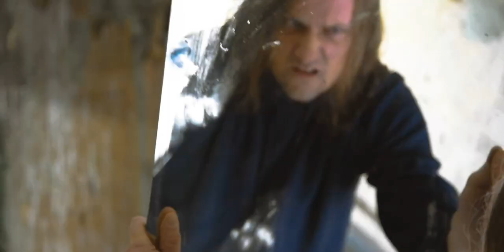Epic Tantrum - "Abandoned" (Version 1)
Video of the track from Epic Tantrum's critically acclaimed debut album "Abandoned in the Stranger's Room"

There are two versions of this video, this is Version 1. Which one do you like more!

For more information about Epic Tantrum go to: EpicTantrum.com.

Additional footage from:
Video by Matthias Groeneveld from Pexels. (creepy door)
Puppet video by Activedia at Pixbay
Sunrise by Beachfront
Sunny carousel Video by Suzy Hazelwood from Pexels
Colorful swings and slide Video by Samuel Castro from Pexels
Splashing water Video by Åke Wall from Pexels
Kids on swing by Video by Zoltan Hujder from Pexels